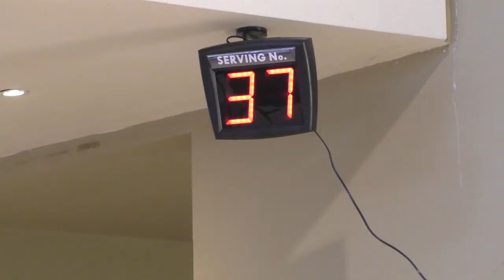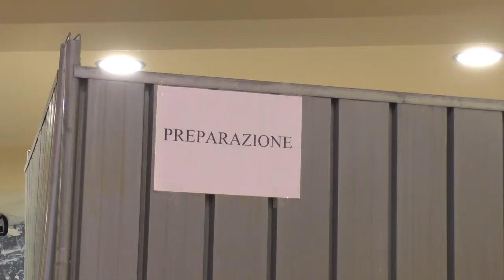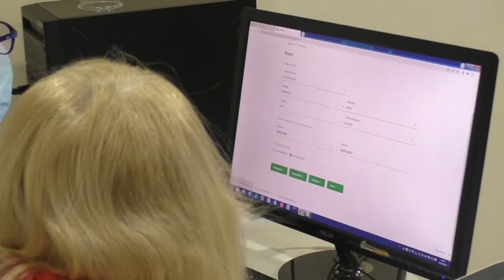VARZI - CENTRO VACCINALE ANTICOVID - DI REMO TAGLIANI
In piena attività il Centro Vaccinale AntiCovid di Varzi che, grazie ad una intelligente convenzione stipulata tra l'Azienda Socio-Sanitaria Territoriale di Pavia e l'Amministrazione Comunale, sta riscuotendo unanimi consensi non solo tra la popolazione dell'Oltrepò montano.